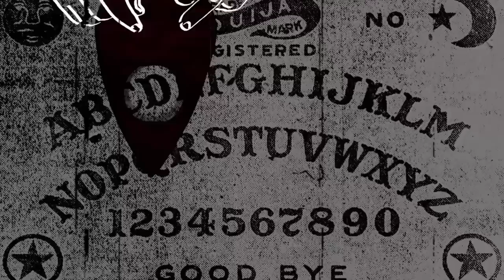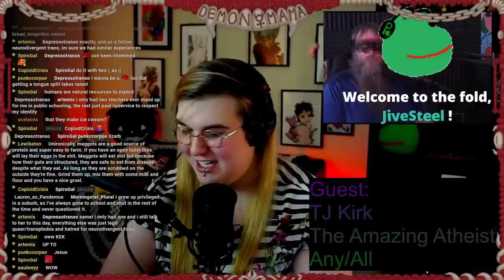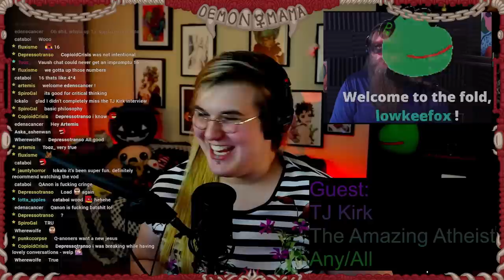TJ Kirk the @theamazingatheist CONFRONTS the DemonMama the Queen of Hell